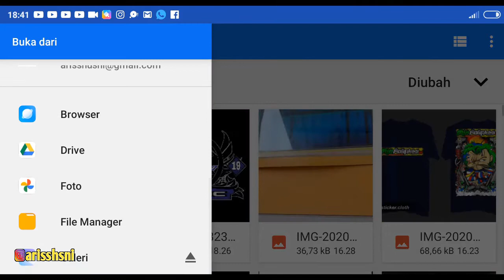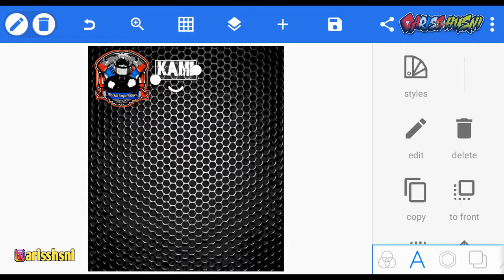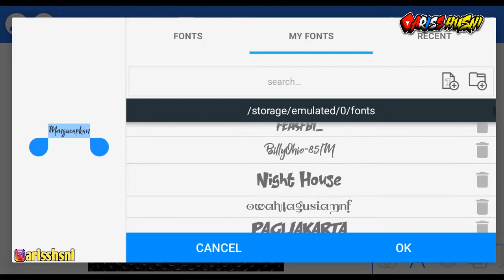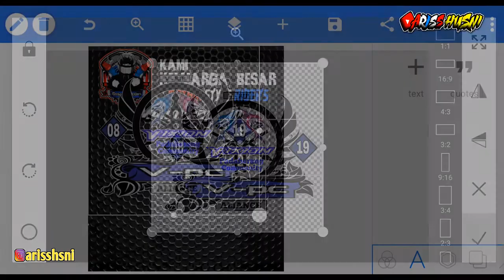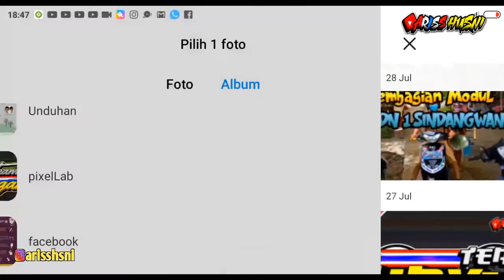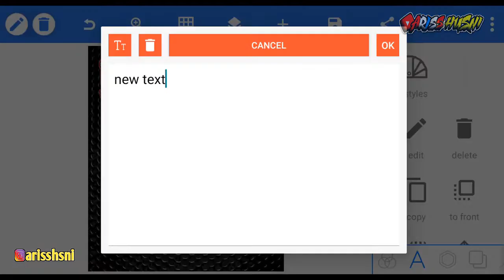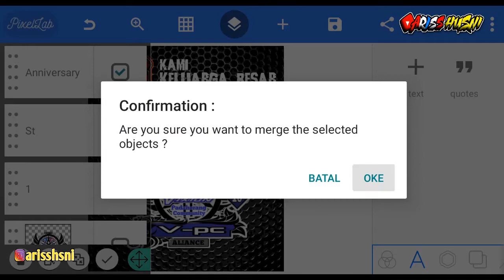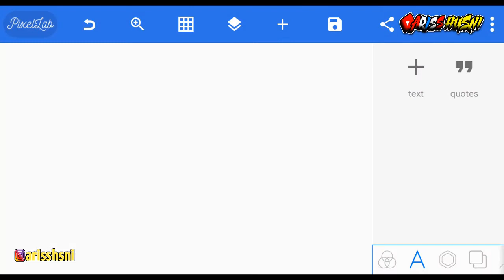Tutorial Membuat Ucapan Anniversary Klub Motor || Tutorial Pixellab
Deskripsi
Bagi kalian yang masih bingung mau membuat logo ? entah logo apa saja ! yo simak videonya , check this out !

Back Song :
Manchester Dream
Body and Attitude